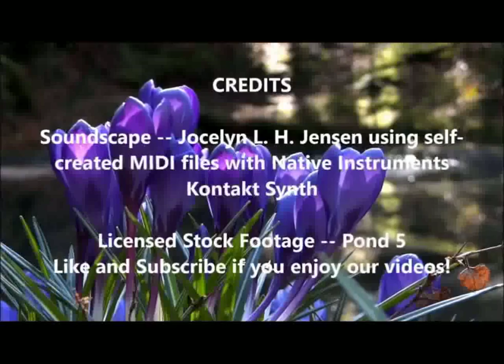Hypnotic Soundscapes -- Garden Of The Buddha 2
On returning to the Sacred Garden, you find it a more relaxing experience than ever.